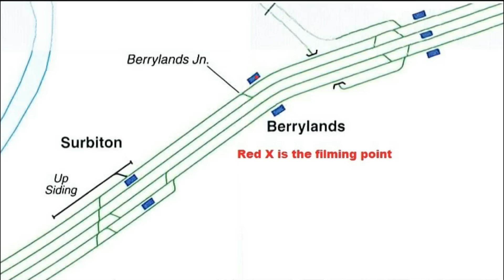A BAD DAY AT THE OFFICE 09/07/2016.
Saturday the 9th of July 2016 LMS Jubilee Class 6P 4-6-0 No.45699 Galatea on the End of Southern Steam (headcode 1Z69 Victoria—Weymouth—Southampton—Waterloo) running 8 minutes late at Berrylands station and was blocked by the unit 1T70 that was running 10 minutes late, I was unable to do the morning run as my alarm did not go off, I hope to do better on Thursday the 14th.